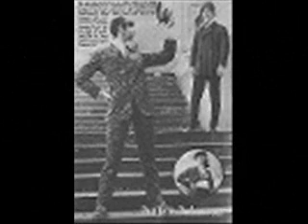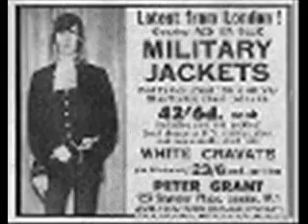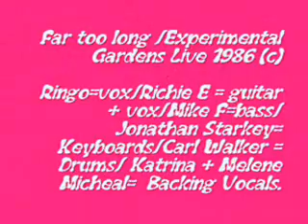Experimental Gardnens -Far too long (c) !988.wmv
Ringo / Richie/ Mike / Carl/ Katrina and Mel Micheal/  Johnthon Starkey.